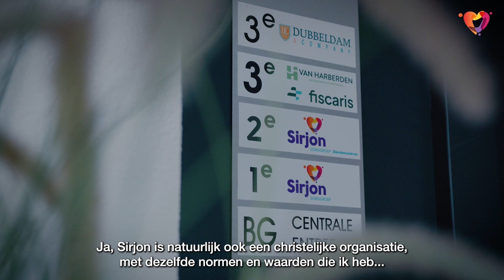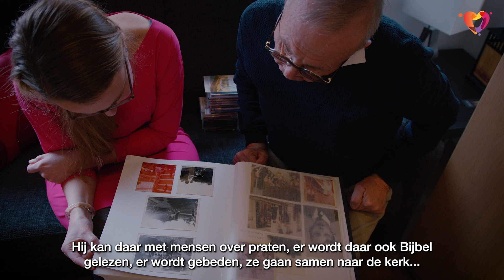Delen door liefde: Het Dienstencentrum van Zorggroep Sirjon in Ridderkerk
Zorggroep Sirjon wil mensen dienen die kwetsbaar zijn vanwege hun beperking of hoge leeftijd. Dit doen we niet alleen omdat we geloven dat het onze opdracht is onze naaste lief te hebben, maar juist ook omdat we dit ervaren vanuit ons hart. Het Dienstencentrum is het zorgondersteunende bedrijfsonderdeel binnen Zorggroep Sirjon. Zij biedt ondersteuning aan Siloah, Elim, Maranatha en de Raad van Bestuur.